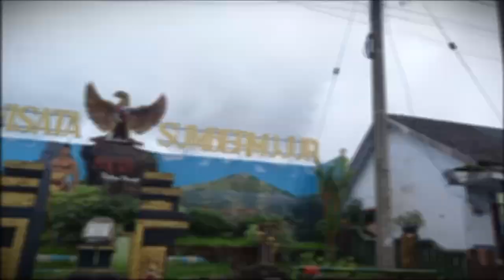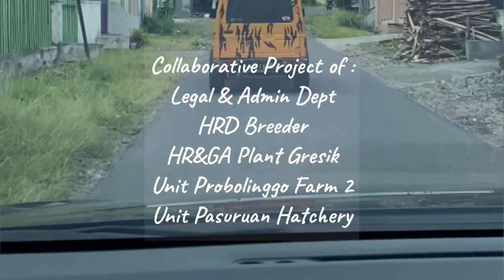Lagi lagi Malindo peduli semeru